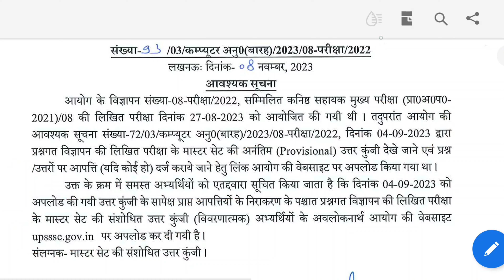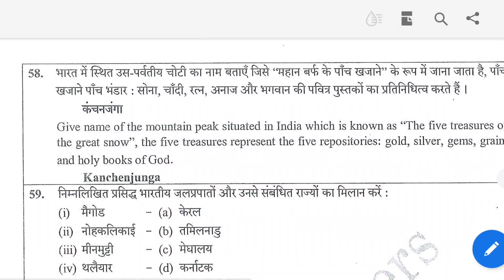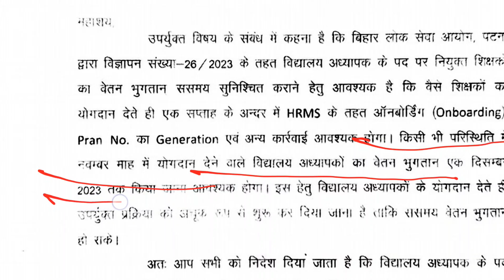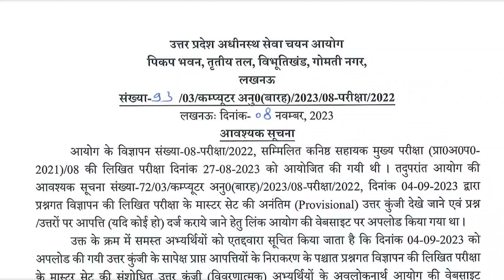BIG NEWS UPSSSC नई नोटिस जारी II रेलवे नई भर्ती सूचना II BPSC NEWS शिक्षक भर्ती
up
up shikshak
up
super
super tet
uptet exam
PET की प्रश्न पुस्तिका फाड़ रहें हैं छात्र II भर्ती की मांग कर रहें हैं कैसा रहा आज का पेपर